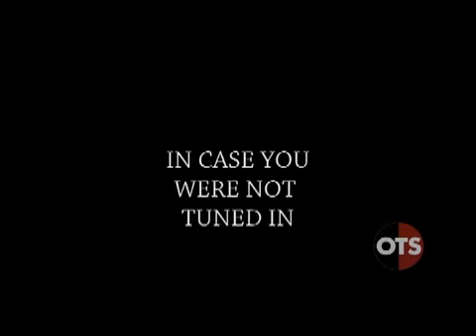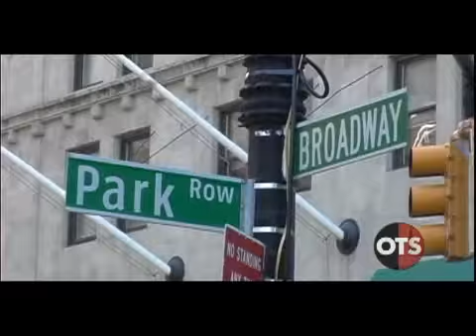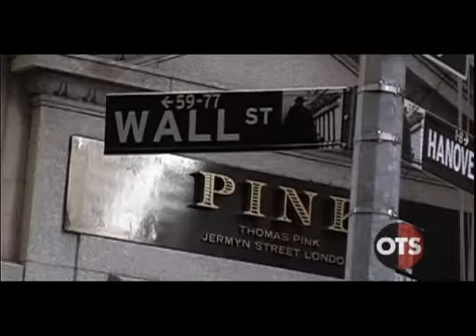COBA UFT RALLY